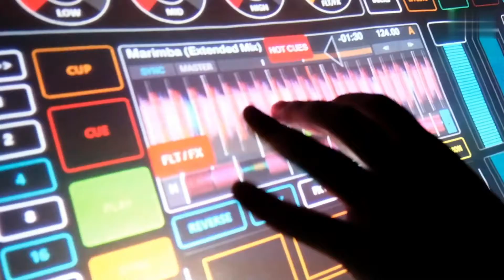DJ Tom | Dubai number 1 entertainment booking agency | 33 Music Group | Scott Sorensen